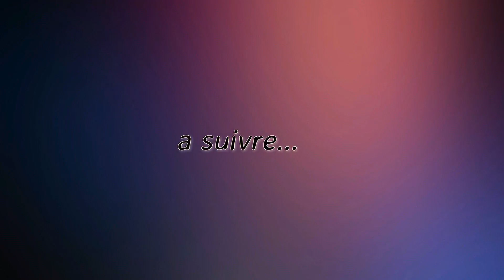speed run on lagoon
fun flat water speed run on lagoon, sailing  Nacra 500